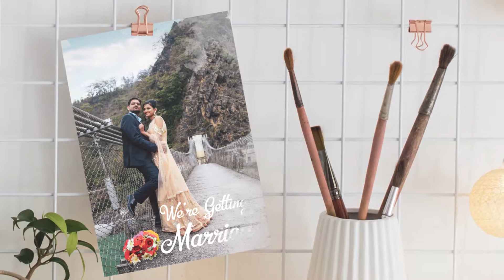Saurabh & Ritu | Wedding Invition I Focus Films Studio